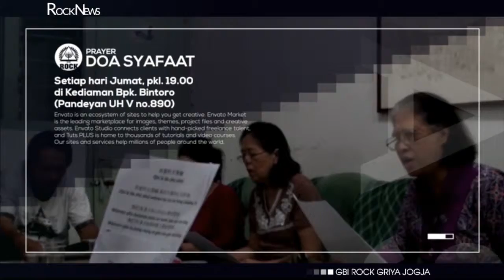RN 24 September 2017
Rocknews 24 September 2017
GBI ROCK Griya Jogja